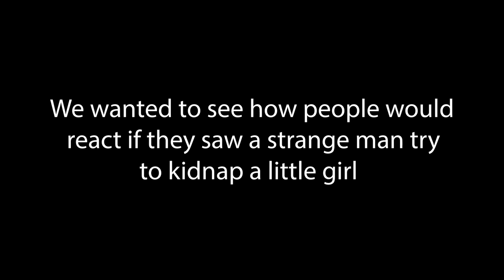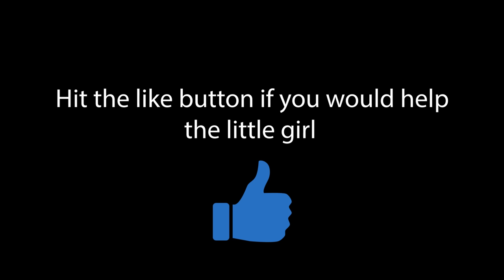Young Girl Was Being Kidnapped By Creepy Guy. What Happens Is Shocking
I decided to conduct a social experiment seeing how people would react if they saw a young girl being kidnapped in public. The results were shocking!